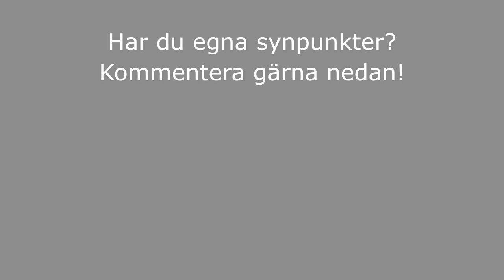2015-11-24 Gymnasie och vuxenutbildningsnämnden Utredning Fredrika Bremergymnasiet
MÖTE MED GYMNASIE- OCH VUXENUYBILDNINGSNÄMNDEN - UTREDNING AV NY ORGANISATION FÖR FREDRIKA BREMERGYMNASIET
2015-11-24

Möte med Haninge Gymnasie- och vuxenutbildningsnämnd i "Åsikten" i Haninge kommunhus.